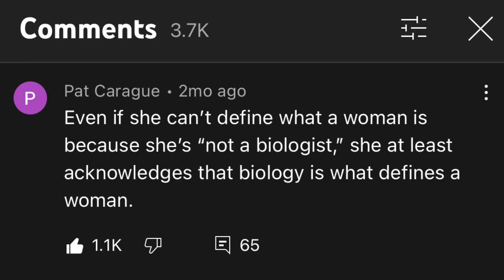The Definition of a Woman - Vaas facts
I know this is late but better late than never right? Right?!